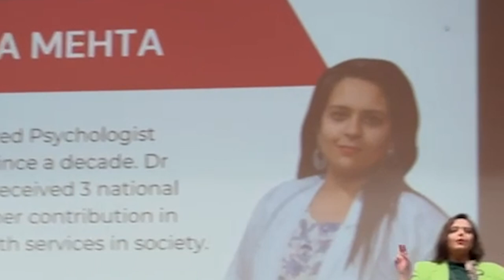My TedX story | Dr. Neha Mehta Vlog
This Vlog is about Dr. Neha Mehta's Tedx experience as a speaker in which she is detailing that How she reached Tedx.